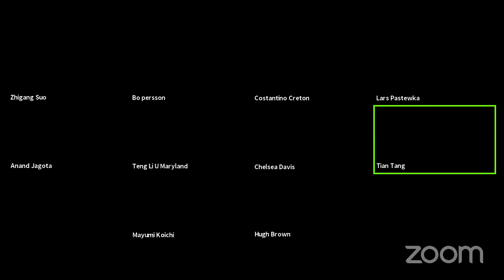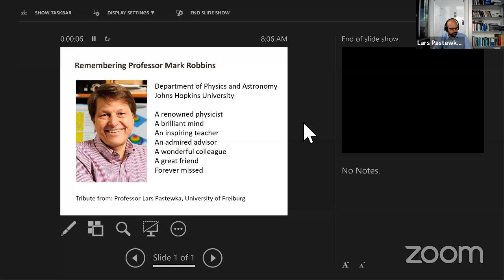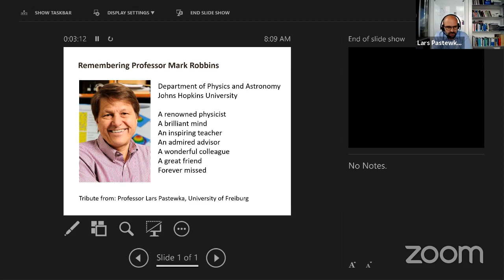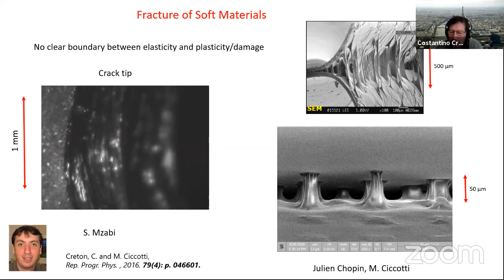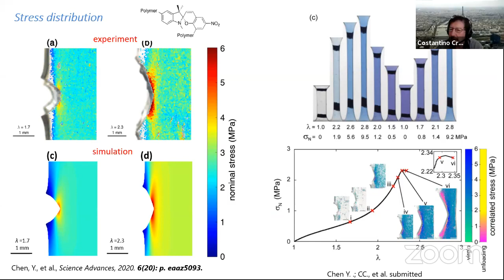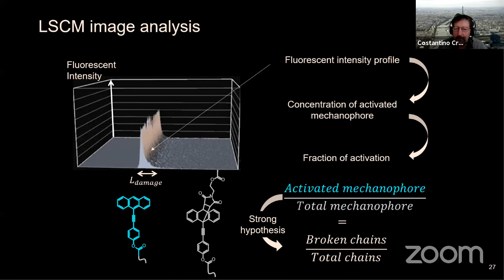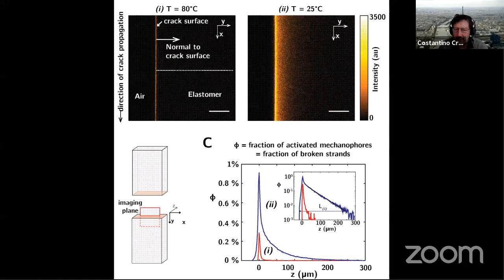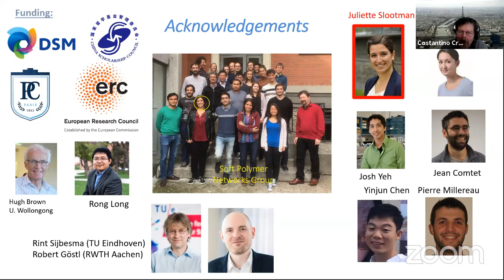EML Webinar by Prof. Costantino Creton, ESPCI Paris on 2 September 2020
EML Webinar on 2 September 2020 was given by Prof.  Costantino Creton, ESPCI Paris. Discussion leader: Tian Tang, University of Alberta.

Title: Using light emission to report damage in soft materials. Can we be quantitative?

Time: 7 am California, 10 am Boston, 3 pm London, 10 pm Beijing on 2 September 2020